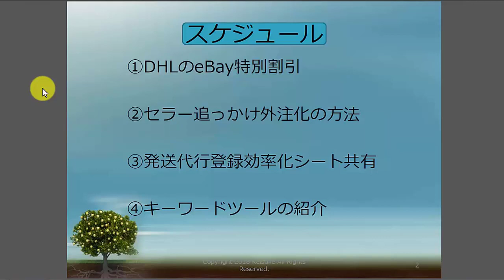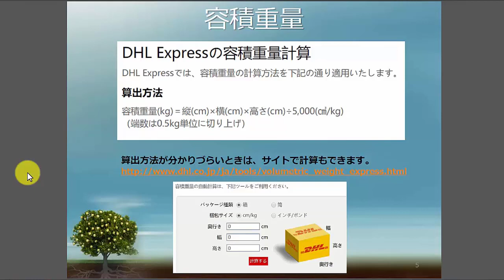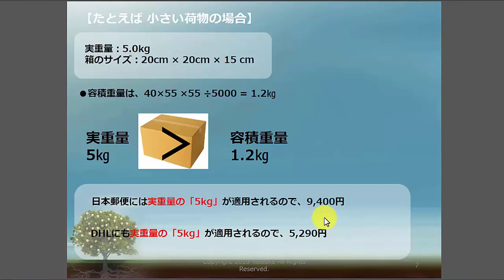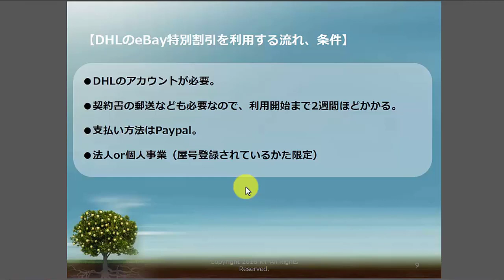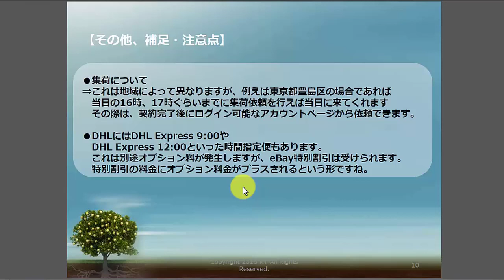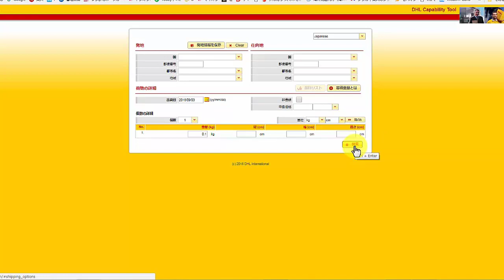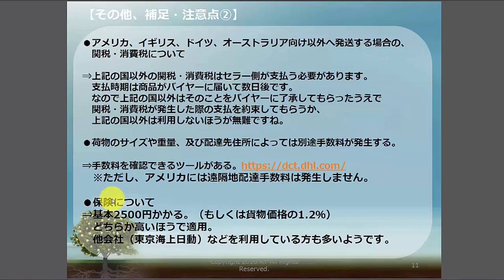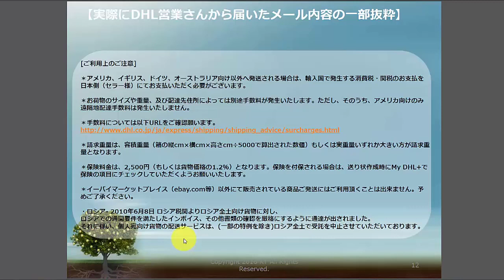【eBay輸出】DHLの特別割引について～イーベイ リサーチ～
ebay 輸出
ビジネス
商材
無在庫
カメラ
始め方
イーベイ　輸出
ブログ
セミナー
コンサル
ebay 発送メール通知連絡方法
期間
確認
発送方法 おすすめ
 国際eパケット 小型包装物
代行
手順
設定
変更
選択
業者